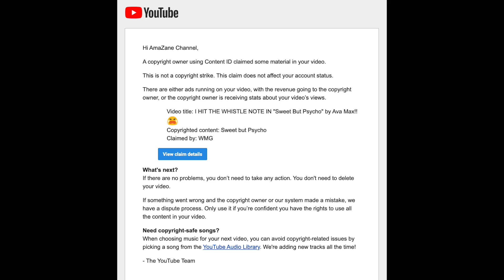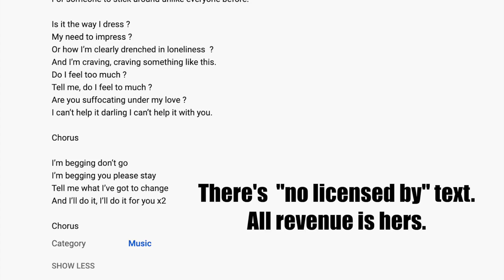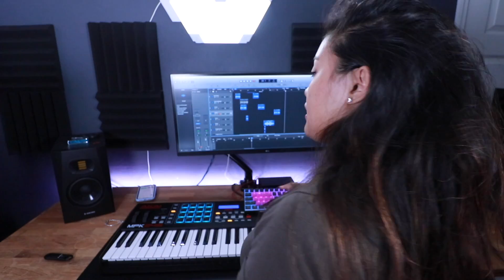Should You MAKE COVERS or ORIGINAL SONGS?